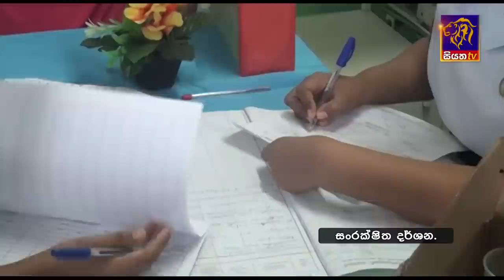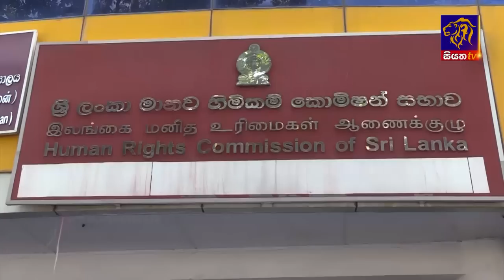Siyatha News | 6.00 AM |15 - 08 - 2023